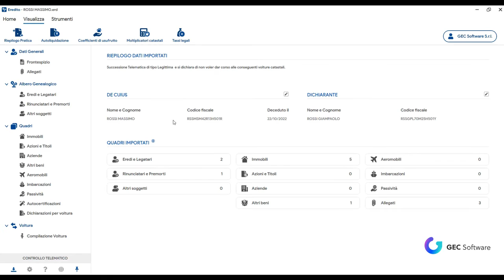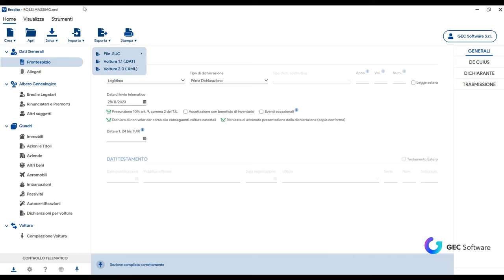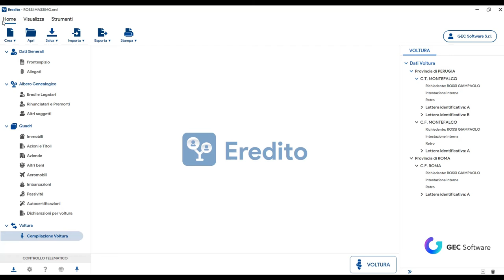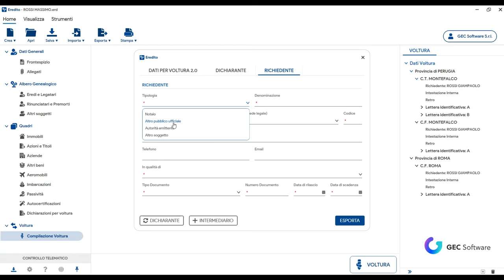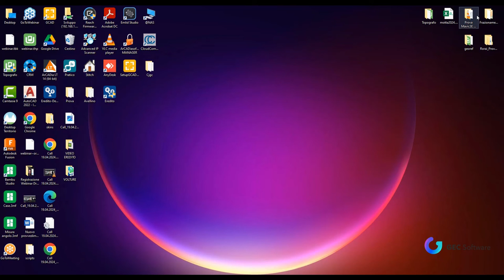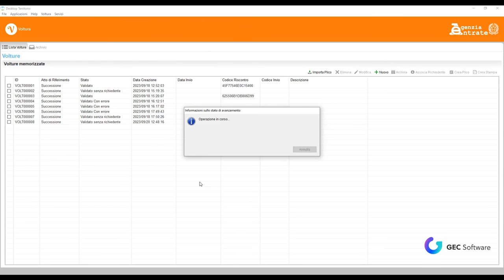Eredito - Voltura 2.0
Generazione della voltura nel nuovo formato 2.0 con compilazione dei dati di invio e importazione nel sistema del DESKTOP del TERRITORIO sull'applicazione Voltura 2.0.